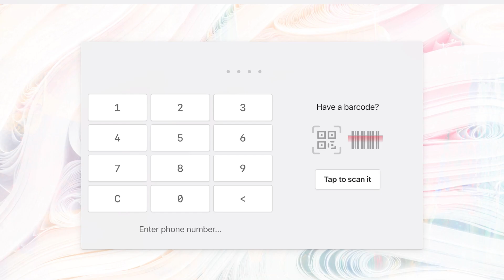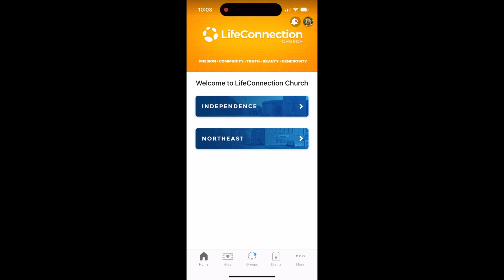KidsCo New Check-In Process!